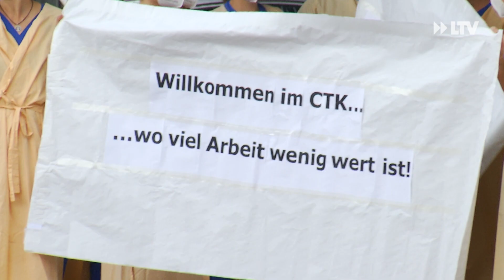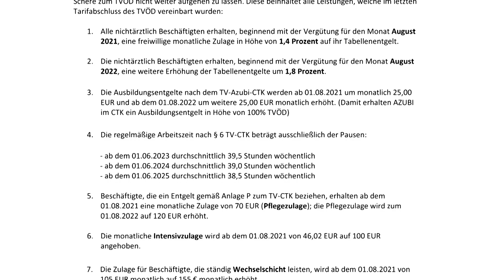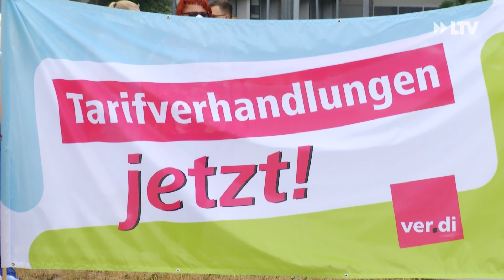Warnstreik am Carl-Thiem-Klinikum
Rund 150 nicht ärztlichen Beschäftigte des Carl-Thiem-Klinikums haben sich heute an einem zweistündigen Warnstreik beteiligt. Die bereits begonnenen Tarifverhandlungen wurden Ende März von Seiten des CTKs abgebrochen. Da sie seitdem nicht wieder aufgenommen wurden, hat die Gewerkschaft ver.di zu dem Warnstreik aufgerufen.

KORREKTUR: In einer ersten Fassung des Textes wurde von 1.800 Beschäftigten gesprochen, die sich an dem Warnstreik beteiligt haben. Richtig ist, dass 1.000 Beschäftigte zum Warnstreik aufgerufen wurden. Beteiligt haben sich 150. Dies wurde korrigiert.